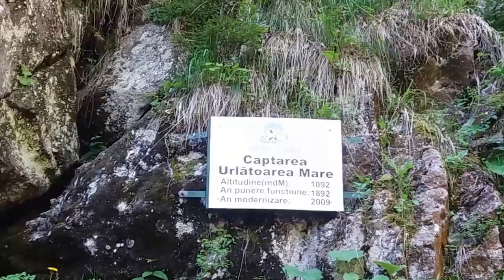Cascada URLATOAREA Busteni